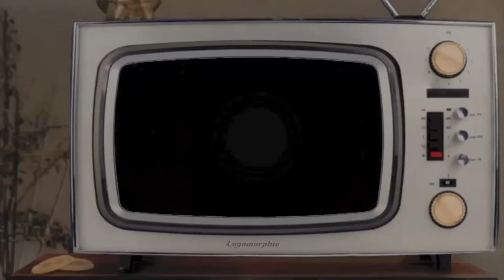Rabbit Ears: Episode 1 in 60 seconds!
Rabbit Ears Episode 1 in 60 seconds! Download the entire 2 hour pilot of the show that "Is like That 70's Show Mashed up with Mystery Science Theater 3000!"